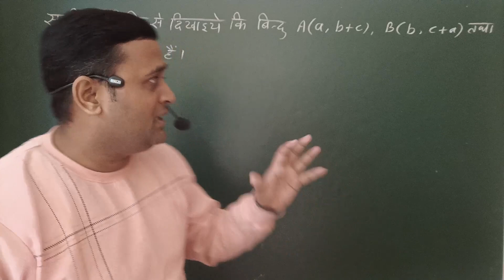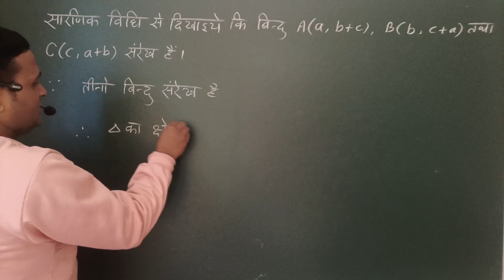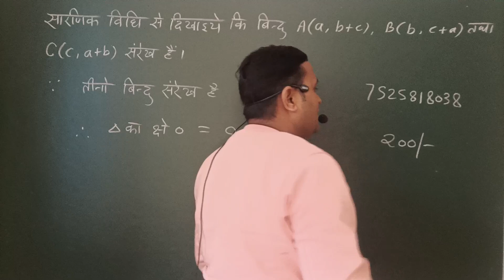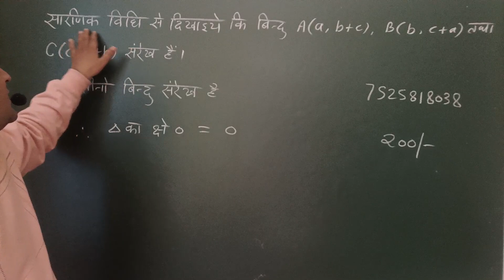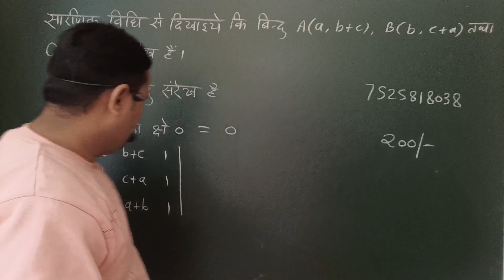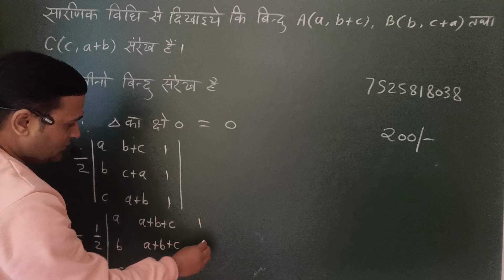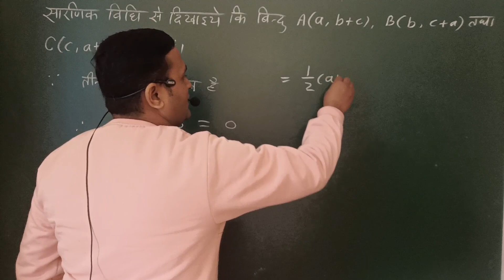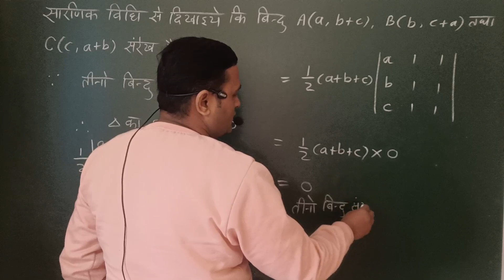सारणिक विधि से सिद्ध कीजिये कि बिन्दु संरेख हैं || Class 12 Math Chapter 4 Most Important Question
class 12 math,class 12,
the boss of mathematics rk kiran determinants class 12,
,ncert class 12 exercise 7.2 solutions,
class 12 math in hindi,
integration class 12 vvi subjective question,
class 12 ganit answer key 2023,
and determinants class 12,
class 12 maths,determinants class 12 ncert,
determinants one shot class 12,
determinants class 12 solutions,
determinants,cbse class 12 determinant,
determinants maths class 12,
maths determinants class 12,
class 12th determinants,
determinants class 12 cbse board,